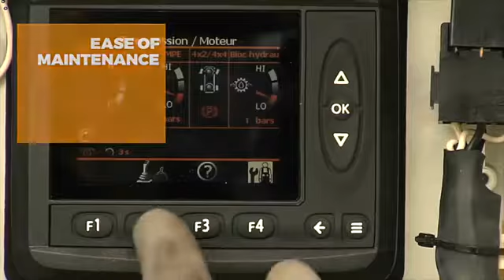Xe nâng người ATN, xe nâng người chuyên dụng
CUng cấp xe  nâng người toàn quốc
Chúng tôi nhà phân phối xe nâng người , xe nâng chuyên dung
Công ty TNHH Kỹ Thuật Và Công Nghệ Minh Thành